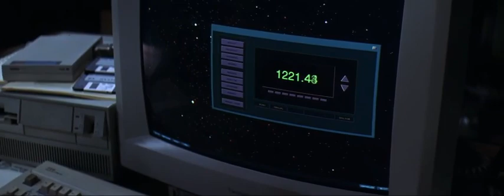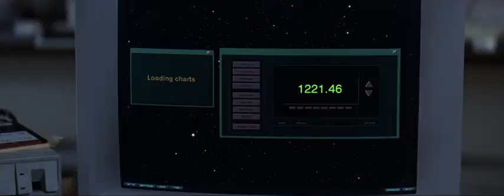Learn Korean with Contact 1997 Clip 02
For those who'd like to learn decent Korean..

I do not own the property to this video.